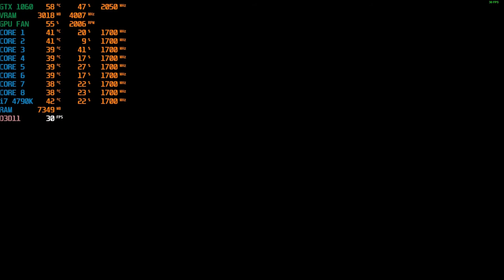Destroy All Humans DEMO - Core i7 4790K+GTX 1060 6Gb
This was practically all the DEMO from Destroy All Humans and i need to admit that the GPU is going to reach the limit this year or is still good enough for new releases?

CPU: Core i7 4790K @ 4.5Ghz
Cooler: Deepcool Gammaxx L240 V2
Motherboard: Gigabyte H97 Gaming 3
SSD: S11 512Gb NVME, A400 480Gb y Adata SU650 960Gb
RAM: 2x8Gb HyperX Fury
PSU: Gigabyte B700H
GPU: ASUS Strix Gaming GTX 1060 6Gb
Case: Yeyian Shadow